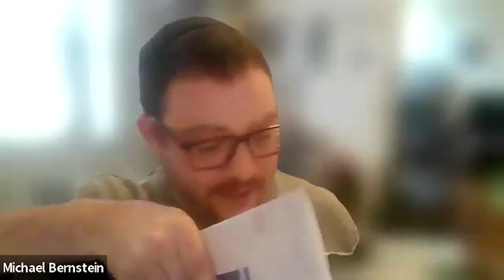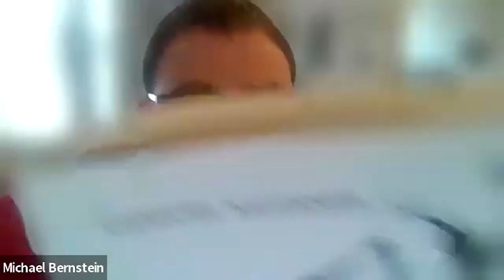Discussions on the Parashah - Vayishlach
Mr. Michael Bernstein

Our recurring parashat hashavua class returns for the Fall term! Join us for (almost all of) Sefer Bereshit!